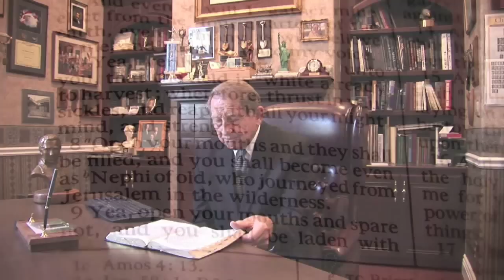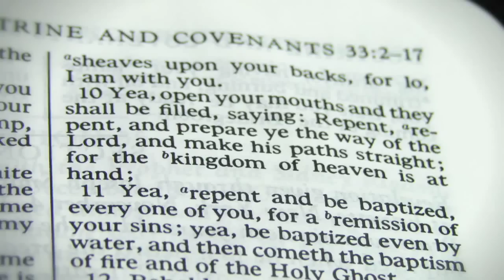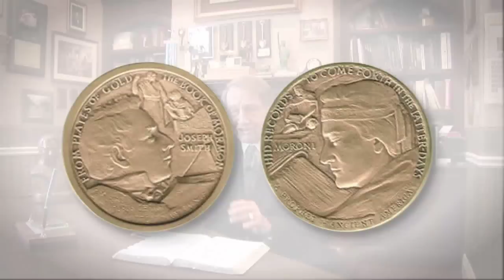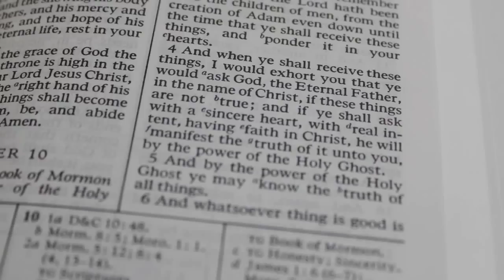Hartman Rector MPEG 4